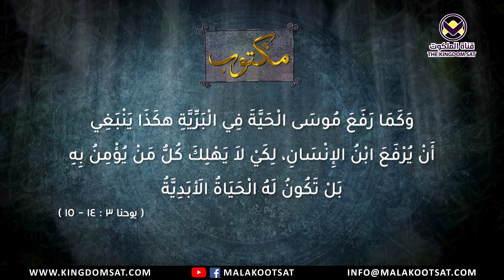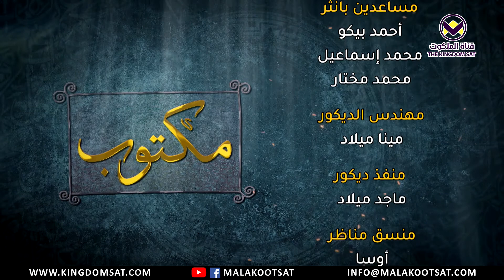الحية النحاسية - (4)